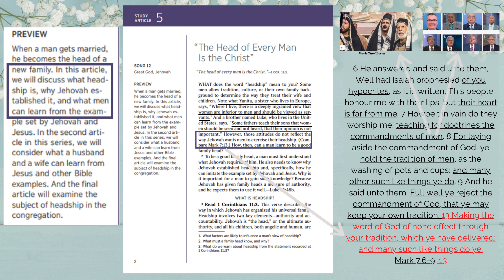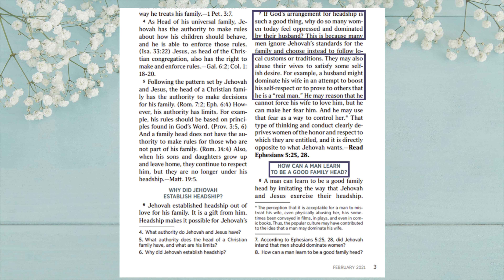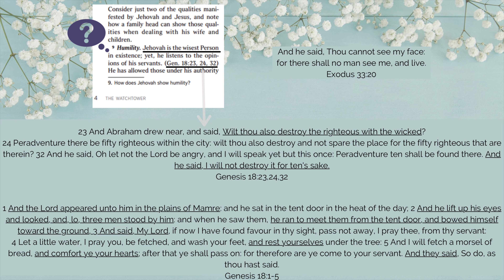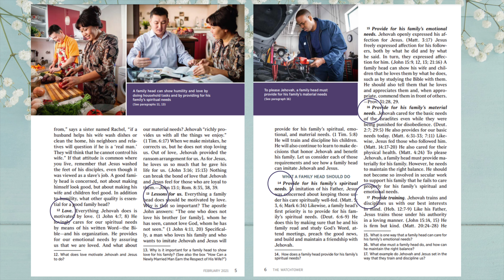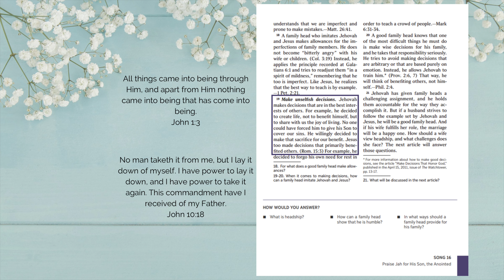Here is my Recap of Study Article 5 for the Week of April 4th, 2021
Hi friends. Here is my recap of Watchtower Study Article 5 which will be studied at Jehovah's Witness zoom meetings the week starting April 4th, 2021.